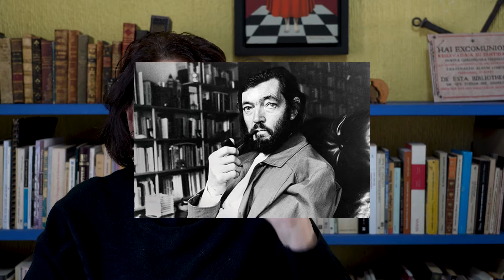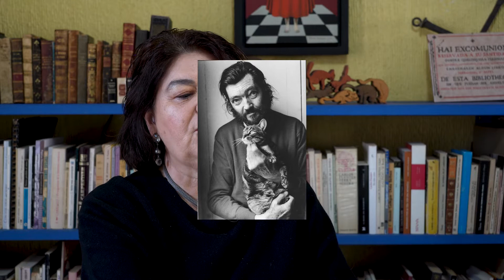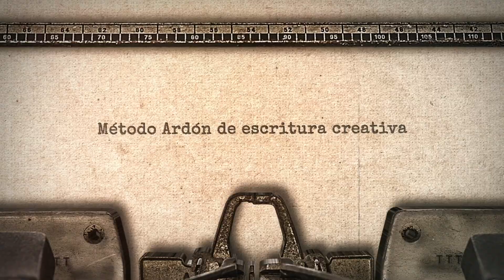Julio Cortázar en 7 minutos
En este video hablo rápidamente de Julio Cortázar, su biografía y sus obras más importantes.

Soy Araceli Ardón, he publicado seis títulos en autoría individual. He sido maestra de literatura y escritura por más de treinta y cinco años. Mi pasión es la palabra. Busco la belleza, el sonido oculto, el significado escondido en sílabas y párrafos.